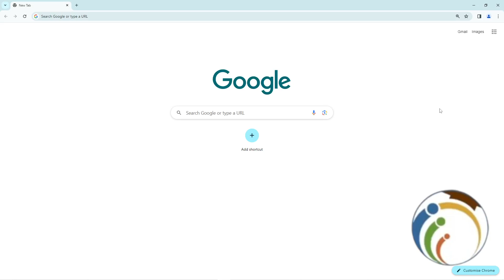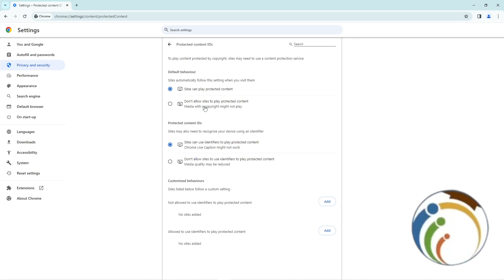How To Turn On/Off Protected Content On Google Chrome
I Show You How To Turn On/Off Protected Content On Google Chrome. Ensure a seamless browsing experience by learning how to manage protected content in Google Chrome. This guide provides step-by-step instructions to enable or disable protected content settings, allowing you to control the display of secure multimedia content effortlessly.